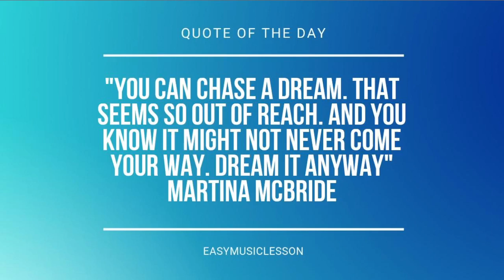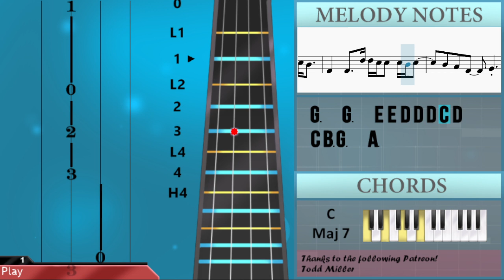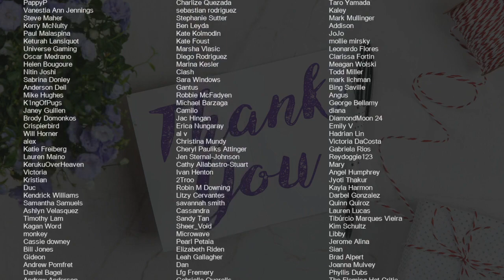SUPER EASY: How to play Jaded by Miley Cyrus on Viola (Tutorial)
Comment and let us know how the videos have helped you. It keeps us going! :)The easiest way to learn how to play Jaded (SUPER EASY) by Miley Cyrus on the viola. It's a viola tutorial for Jaded (SUPER EASY) by Miley Cyrus.

EasyViolaLesson teaches you to play the your favorite instrument, through easy and simple animation so that you too can learn how to play Jaded (SUPER EASY) by Miley Cyrus on the viola easily. A viola tutorial with visual animation graphic.

Chords of Viola arrangement:
D Min 7   F Maj 7   C Maj 7   G Maj   D Min 7   F Maj 7   C Maj 7
G Maj   D Min 7   F Maj 7   C Maj 7   G Maj   G Maj   G Maj
G Maj   D Min 7   F Maj 7   C Maj 7   G Maj   D Min 7   F Maj 7
C Maj 7   G Maj   D Min 7   F Maj 7   C Maj 7   G Maj

Melody notes of Viola:
G3 A3 A3 A3 A3 A3 A3 G3 G3   E3 A3
A3 A3 A3 A3 G3 G3 E3 E3
G3
G3 A3 A3 A3 A3 A3 G3 G3 E3 A3
A3 A3 A3 A3 A3 A3 G3 G3 F3 E3
G3
E4
D4 E4 E4 E4 E4 D4 D4 D4 D4 C4 C4
C4 D4 E4 E4 E4 E4 D4 D4 D4 D4 C4 C4
C4 E4 E4 E4 G4 C4 C4 D4
D4 D4 D4 C4 F4 E4 D4 C4
G4       E4
C4 F4 E4 D4 C4 C4
G4       E4     D4
D4 E4   A3   C4   D4
C4 F4 E4 D4 C4
D4 E4   A3   C4   B3
D4 E4 E4 D4 D4 D4 C4 C4
C4 D4 E4 E4 D4 D4 D4 C4
G3   G3   E4 E4 D4 D4 D4 C4 D4